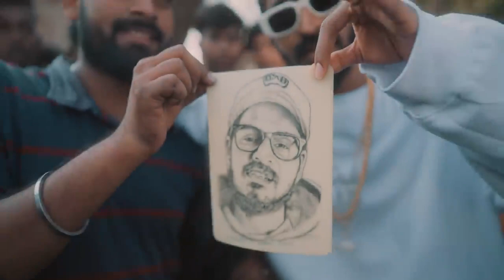EMIWAY COMPANY OFFICIAL MUSIC VIDEO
🎤 Welcome to the world of Emayi Bantai Rap Company! 🎤

In this electrifying YouTube video, we dive deep into the heart of the underground rap scene to introduce you to the dynamic force that is Emayi Bantai Rap Company. Get ready for a rollercoaster ride through the world of raw talent, lyrical brilliance, and unfiltered authenticity.

🔥 Witness the Evolution:
Emayi Bantai Rap Company isn't just a rap group; it's a movement that's been steadily making waves in the music industry. Join us as we take you on a journey through their inception, the struggles they've faced, and their relentless pursuit of artistic excellence.

🎶 Musical Genius:
Discover the genius behind the beats and lyrics that have captivated audiences worldwide. Emayi Bantai Rap Company's unique blend of storytelling, wordplay, and soulful melodies is bound to leave you spellbound.

🌟 Rising Stars:
Meet the incredible lineup of artists who make up this powerhouse collective. From seasoned veterans to emerging talents, each member brings a distinctive flavor to the table, making Emayi Bantai Rap Company a force to be reckoned with.

💥 Authenticity Redefined:
One thing that sets Emayi Bantai Rap Company apart is their unwavering commitment to staying true to their roots. Their music is a reflection of their experiences, and they aren't afraid to tackle societal issues head-on, sparking important conversations through their art.

🔊 Experience the Music:
Prepare to groove to some of their most iconic tracks as we showcase their greatest hits and delve into the stories behind the music. Whether you're a long-time fan or a newcomer to their sounds, you won't be able to resist nodding your head to the rhythm.

🙌 Join the Movement:
Emayi Bantai Rap Company isn't just about music; it's about a community of passionate individuals who believe in the power of expression. Learn how you can be a part of this movement and support these incredible artists on their journey.

Get ready for an eye-opening and ear-pleasing experience as we unravel the world of Emayi Bantai Rap Company. It's more than just music; it's a way of life. Join us on this epic adventure today! 🚀🎵

%123ast